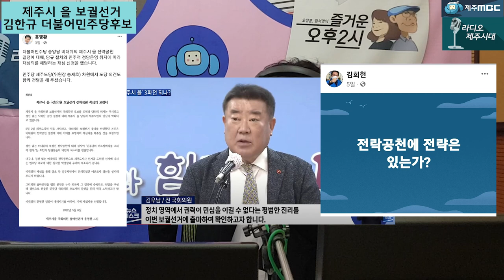[윤상범아나운서의 라디오제주시대] 제주시 을 보궐선거 출마, 더불어민주당 김한규 예비후보 인터뷰